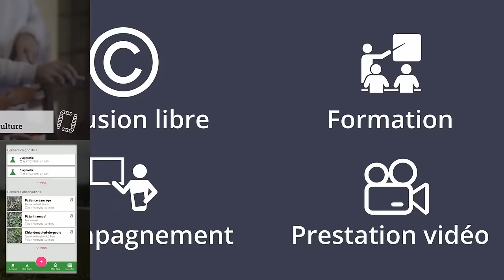Autonomie en azote, semis direct et brebis, la visite de ferme d'Alain Baty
This video was made as part of the NBSoil project co-funded by the European Union.
La réalisation de cette vidéo a été faite dans le cadre du projet NBSoil financé par l'union Européenne

Merci à Alain Baty pour cet échange.
Cette vidéo à été réalisé par Martin Rollet pour le Centre National d'Agroécologie. Pour en savoir plus

SOMMAIRE :

00:00 Introduction
01:30 Présentation et historique
07:23 Stratégie d'investissement
09:02 Semis direct et matériel
11:59 Biofertilisant
14:40 Rotations et ITK
24:15 Couverts d'interculture
26:46 Les brebis
30:17 Le colza
38:00 Le maïs
43:18 Le Séchage de foin en grange
50:32 Le thé de compost
56:27 La LiFoFer
01:00:32 Conclusion : se former, échanger, monter en compétence